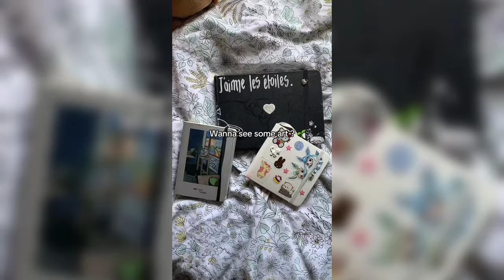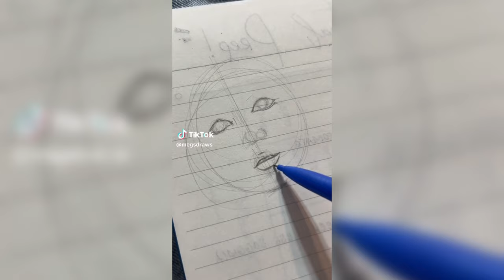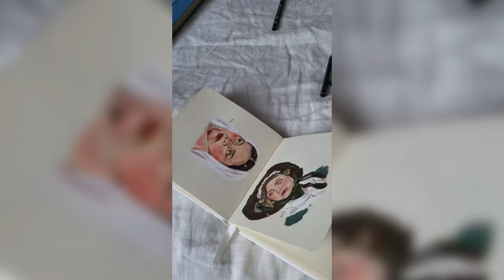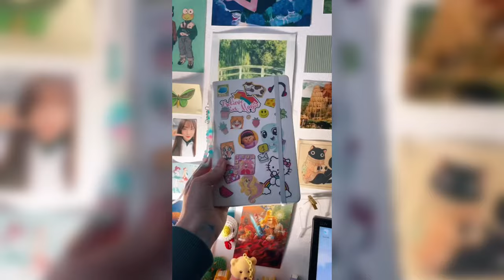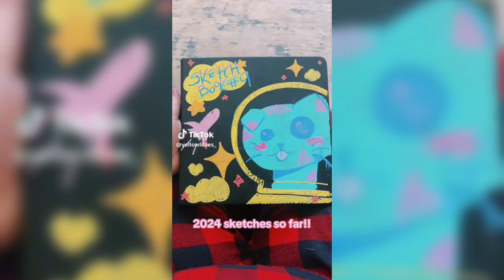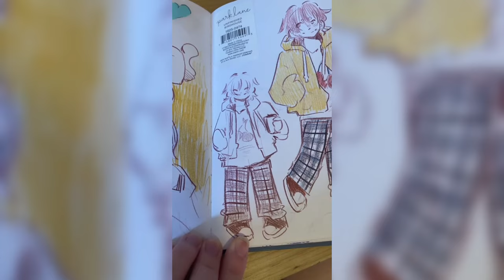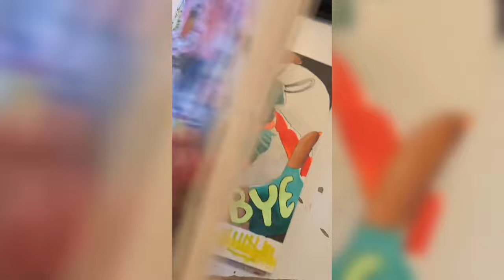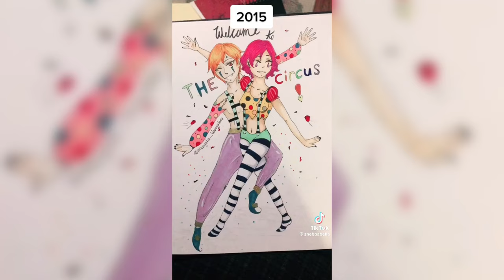Sketchbook drawing and doodle ideas | Sketchbook Ideas 2024 | ART compilation #56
Hey people!
These are the sketchbook ideas for your sketchbook
Thank you guys for supporting me. It’s really awesome! Thank you:)
 I really hope you like it and that it inspires you:)
Draw something, a great day :)
I express my deep gratitude to the authors of the drawings, you are great fellows, thank you for your art!!!
If you do not want your video to be in this collection, PLEASE write to us by email